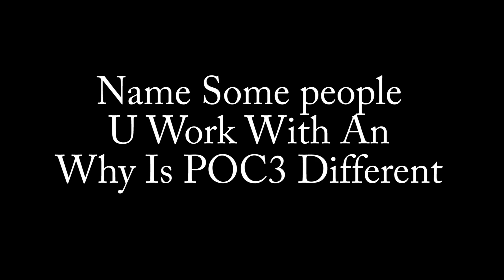Mratvfilms Mixtape preview ft.(tre'dakid)